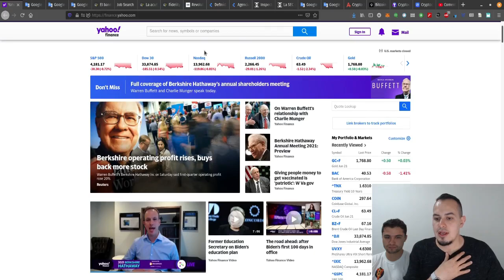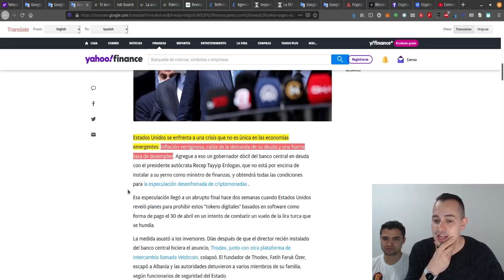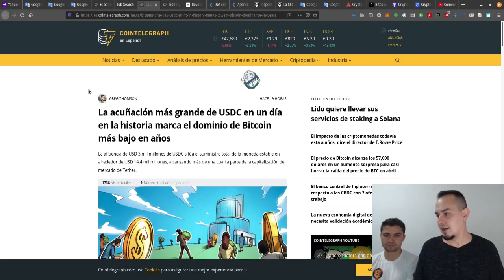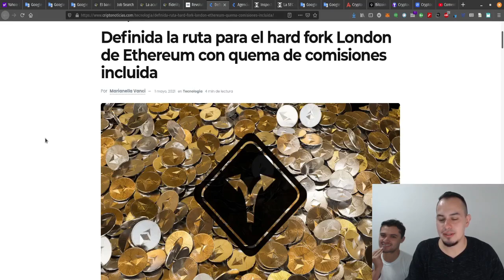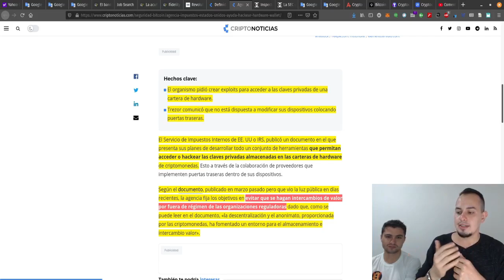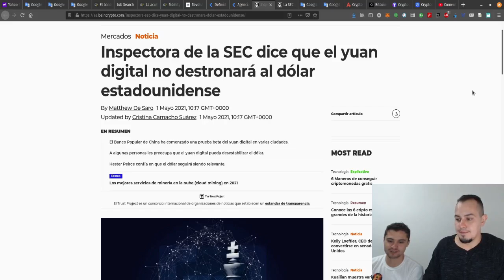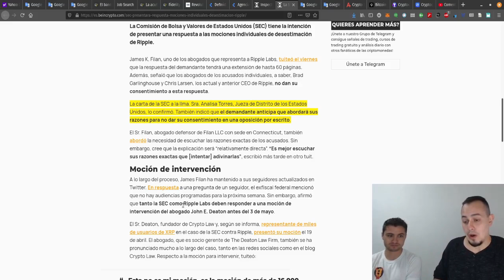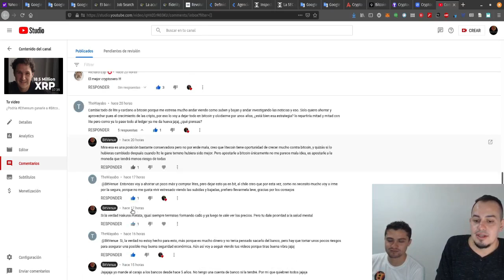IRS busca puertas traseras para acceder a tus llaves privadas, Komodo se pasa a Litecoin Noticias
Las noticias mas relevantes de las criptos del dia 1 de Mayo del 2021
MP3

TEMAS
Vista rápida al mercado tradicional
'Esto no va a terminar bien': el multimillonario Leon Cooperman dice que la bolsa estará más baja dentro de un año
Las acciones estadounidenses han subido a máximos históricos este año. ¿Deberías 'vender en mayo y marcharte'?
Estados Unidos hace la guerra a las criptomonedas y los inversores pierden una fortuna
El banco central de Inglaterra avanza respecto a las CBDC con 7 ofertas de trabajo
La acuñación más grande de USDC en un día en la historia marca el dominio de Bitcoin más bajo en años
Fidelity lanza la plataforma institucional de análisis de criptomonedas Sherlock
Revolut anunció que usuarios podrán retirar bitcoins a billeteras externas, pero luego borró la publicación
Definida la ruta para el hard fork London de Ethereum con quema de comisiones incluida
Agencia de impuestos de Estados Unidos pide ayuda para hackear las hardware wallet
Inspectora de la SEC dice que el yuan digital no destronará al dólar estadounidense
La SEC presentará una respuesta a las mociones individuales de desestimación de Ripple
Komodo utilizará las notarizaciones de Litecoin para protegerse contra ataques del 51%
La tarjeta de novato de Tom Brady se vende por $ 1,7 millones en Litecoin